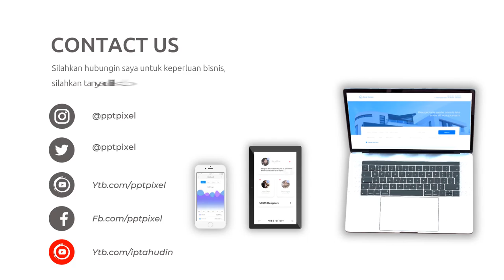Video Promosi Cinematic Parallax, Efek, Teks, Tulisan, Motion, Bergerak, Menarik, Terbaik, Elegan, S